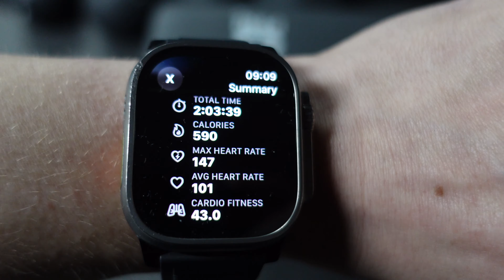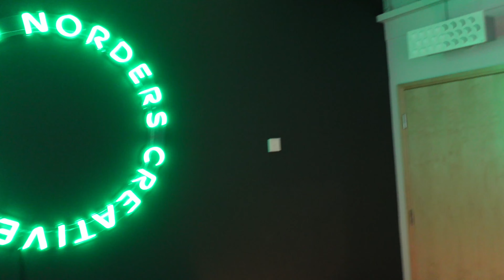Norders CEO Vlog 00022: Miten meni Nordersin Q1 2024?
Laita mut seurantaan myös Instassa